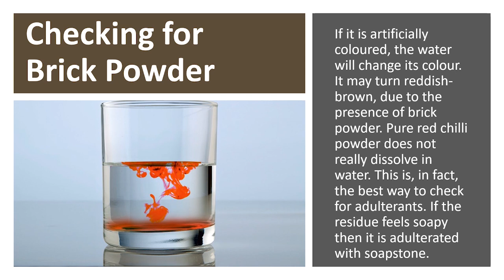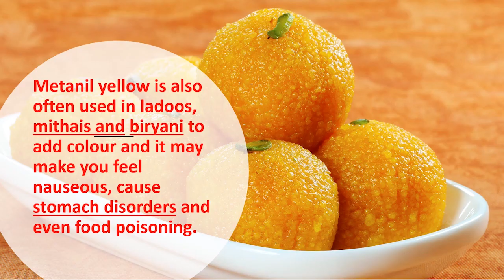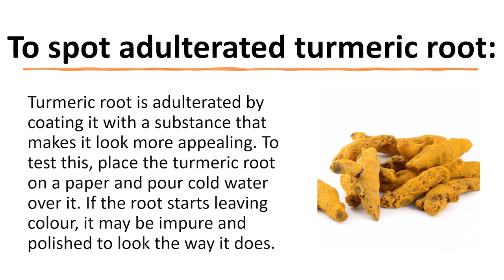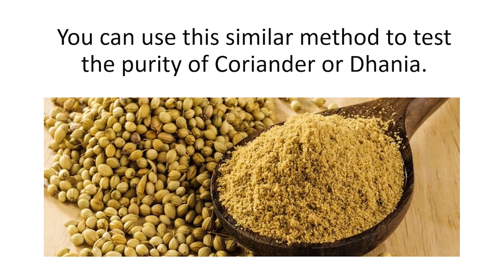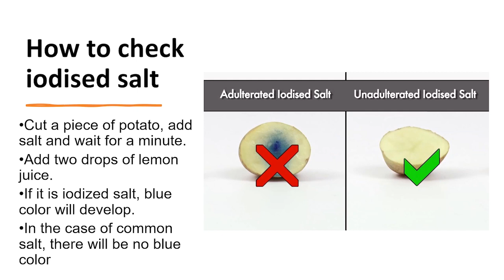મસાલામાં ભેળસેળ ઘરે કેવી રીતે તપાસવી |ખાદ્ય પદાર્થ મા ભેળસેળ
Health
health tips hindi health tips gujarati channel gujarati ayurvedic આરોગ્ય health_tips_in_gujarati ayurvedic gujarati ma રસોડાની ખાવાની વસ્તુઓમાં થતી ભેળસેળ ખાદ્ય પદાર્થ ભેળસેળ
દૂધમાં ભેળસેળ
સ્વસ્થ
ભેળસેળ ચકાસણી
હેલ્થ ટીપ્સ
આરોગ્ય ટીપ્સ
gujarati tips
ayurvedic vanaspati
gujarati rasoda
gujarati food channel
gujarati health tips
Readymade masala